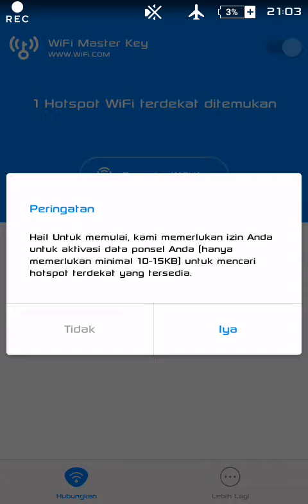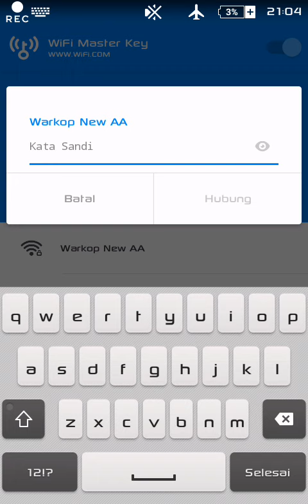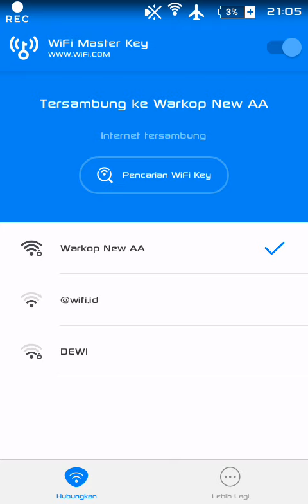WIFI SUPER CEPAT MOdaLL kopi... :-D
Ujicoba kafe kampung.ku yg wussh wusssh :-D